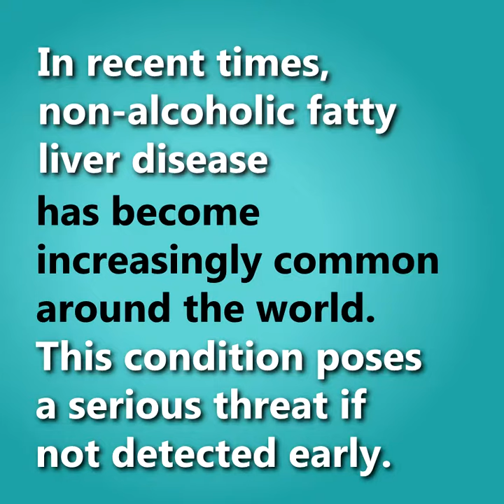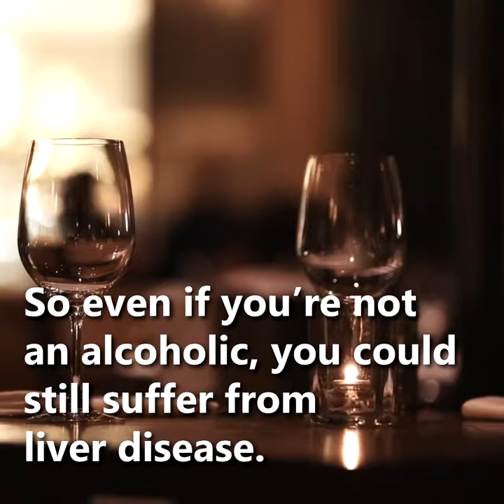World Liver Day Exclusive | CARE Hospitals, India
Did you know that the liver is the largest internal organ in the body? It is also the only organ that can regenerate.
World Liver Day exclusive!